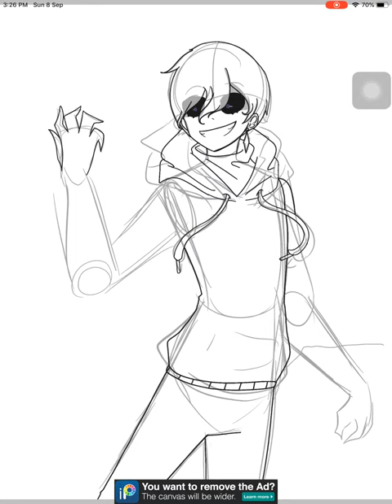Pitch Black Chiller ( Speedpaint OBLAML )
“Chiller the Fun”. A prince who finds killing enjoyable, and is looking for more criminals to join his guild ( Dark Dove Guild ). He is the “Sweetheart” of his “Darling”, and a great performer in stage.